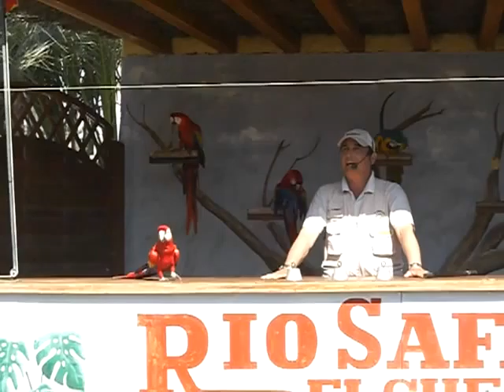Parrot - Carlito knows where the ball is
at Rio Safari Elche , Alicante Spain.